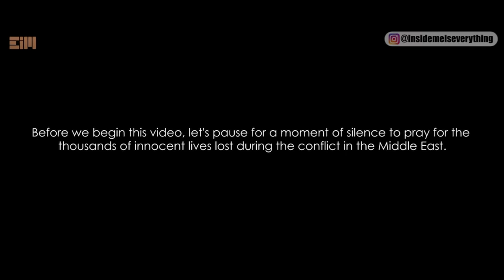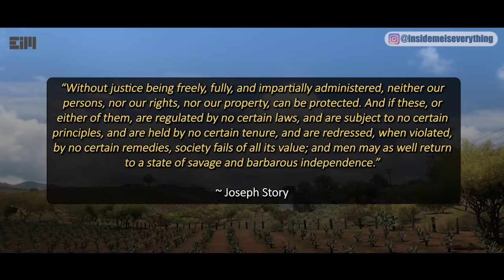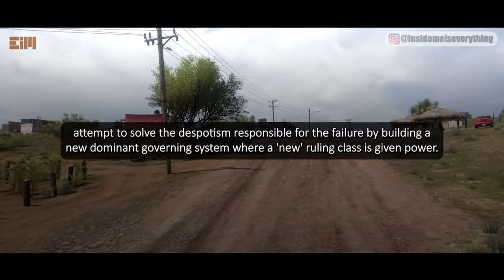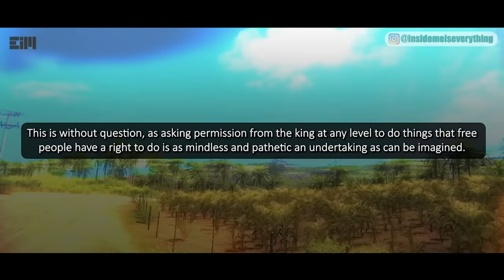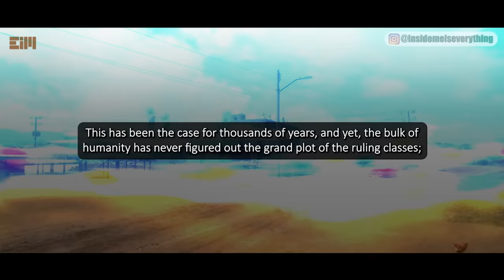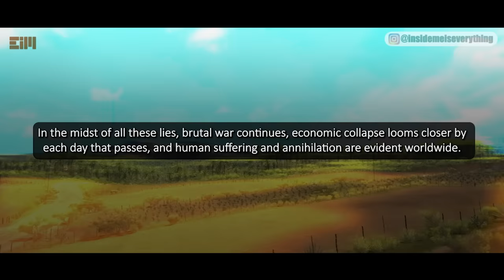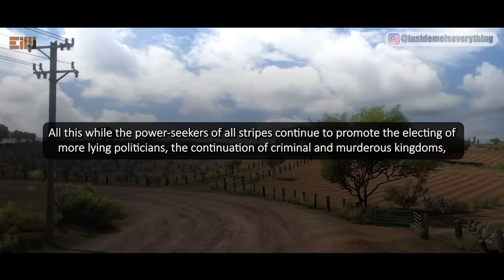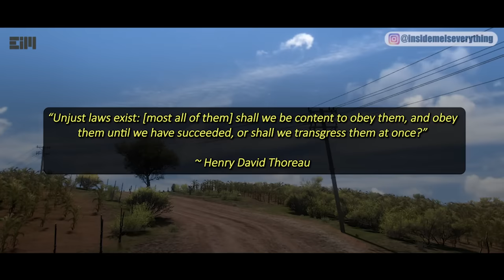IT GOES MUCH DEEPER THAN MOST CAN IMAGINE